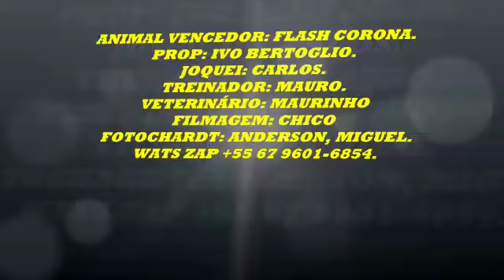Toledo Jumpim vs Flash Corona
Jockey Club del Amambay
Distância: 100 / 200 / 300 metros
1º Lugar: Flash Corona - Ivo Bertoglio - 16.844s
2º Lugar: Toledo Jumpim MRL - Stud San Ramon - 17.199s
Filmagem: Chico